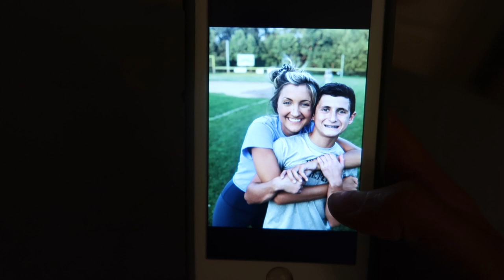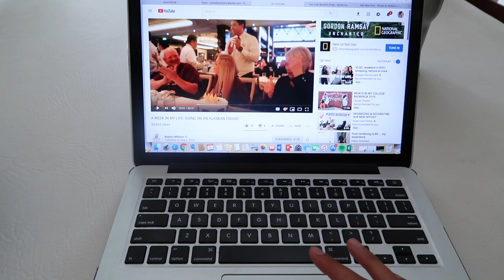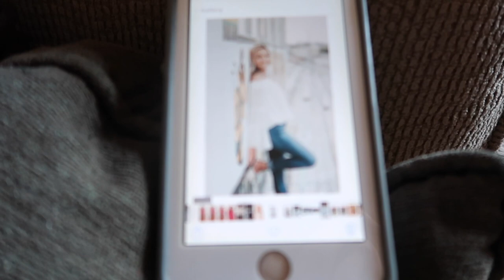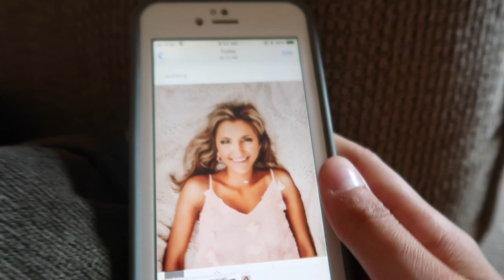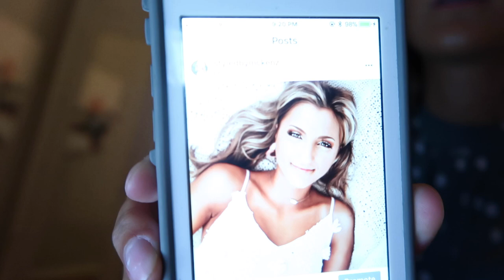WEEK IN MY LIFE VLOG (Lots of Eating, Closet Sale, Baseball Goodbyes)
Hey friends!!! I'm back with another Week In My Life VLOG! This week I vlogged my last full week of summer in Maryland. I'm feeling alllll the emotions as I close out summer and get ready to move to Ohio. This week I had my huge closet sale, went to IKEA, ate out way too many times, gave lots of food reviews, said goodbye to the baseball team, and shared some behind the scenes blog work. It was a crazy busy week but I loved the chaos.

Make sure to check out the coordinating Weekly Wrap Up on my blog for outfit details, links to products featured, and more fun.